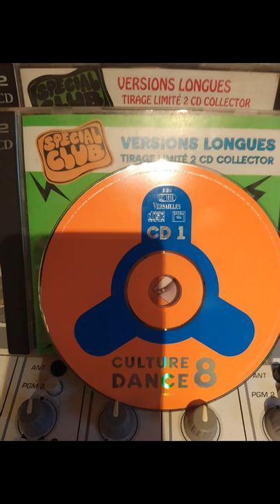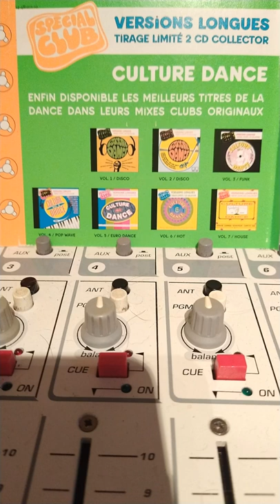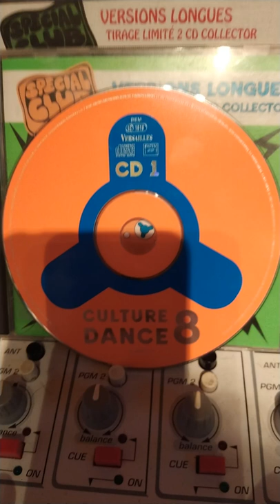ALPHAVILLE - SOUNDS LIKE A MELODY maxi version 12 inch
compilation culture dance volume 8